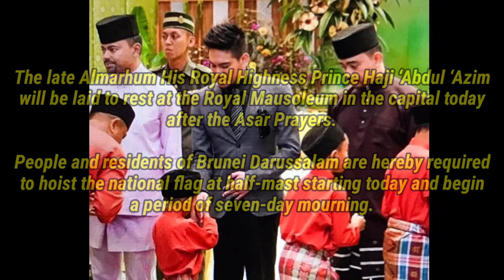The Death of Brunei Prince Haji Azim || 24th October 2020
With the consent of His Majesty Sultan Haji Hassanal Bolkiah Mu’izzaddin Waddaulah ibni Al-Marhum Sultan Haji Omar ‘Ali Saifuddien Sa’adul Khairi Waddien, Sultan and Yang Di-Pertuan of Brunei Darussalam, hereby announces to the people and residents of Brunei Darussalam, with the fate of Allah the Almighty and with deepest sorrow, that His Royal Highness Prince Haji ‘Abdul ‘Azim has passed away today, Saturday, 7 Rabiulawal 1442 Hijrah, corresponding to October 24 2020 at 10.08am, a press statement from His Majesty’s Office said.

The late Almarhum His Royal Highness Prince Haji ‘Abdul ‘Azim will be laid to rest at the Royal Mausoleum in the capital today after the Asar Prayers.

People and residents of of Brunei Darussalam are hereby required to hoist the national flag at half-mast starting today and begin a period of seven-day mourning.

Prince Haji 'Abdul 'Azim of Brunei (Malay: Yang Teramat Mulia Paduka Seri Duli Pengiran Muda Haji 'Abdul 'Azim; 29 July 1982 – 24 October 2020) was the second born prince of Hassanal Bolkiah, Sultan of Brunei. He was fourth in line to succeed the throne of Brunei until his death in October 2020.

Prince Azim was born in Bandar Seri Begawan, Brunei on 29 July 1982. He was the eldest child of the Sultan of Brunei, Sultan Hassanal Bolkiah, and Pengiran Isteri Hajah Mariam. He was educated at International School Brunei, Raffles Institution, and Oxford Brookes University.

In 2008, Prince Azim was sent to attend the nine-month officer training course at the Royal Military Academy Sandhurst, but he dropped out after one week.

In 2009, he designed unisex weekend bags for MCM. The proceeds went to the Make A Wish Foundation UK, a charity in which he is one of the patrons.

In May 2011, at a charity show in Brunei Darussalam, held at the Empire Hotel and Country Club's Indera Samudra Hall at which 31 persons with autism performed, Prince Azim said that those with autism should be treated with respect, "as would to any of your family members". On 27 April 2013 at the opening of the 2nd ASEAN Autism Network (AAN) Congress, he urged that appropriate support be given to families with autistic family members.

He was a producer with the London-based film company Daryl Prince Productions which produced You're Not You. His father's pro-sharia stances had negatively affected the prince's meddling with the Hollywood crowd. He was a prominent figure of the international jetset.

Prince Azim died on 24 October 2020 at the age of 38 following a long illness. The official announcement of his death was announced later the day he died.

He was laid to rest beside his grandfather, Sultan Omar Ali Saifuddien III at the Royal Mausoleum in Bandar Seri Begawan after Asar prayer.

Al Marhum Yang Teramat Mulia Paduka Seri Duli Pengiran Muda Haji 'Abdul 'Azim Ibni Kebawah Duli Yang Maha Mulia Paduka Seri Baginda Sultan Haji Hassanal Bolkiah Muizzaddin Waddaulah